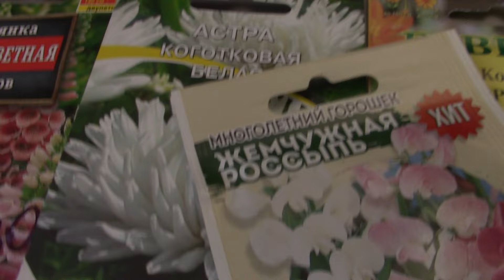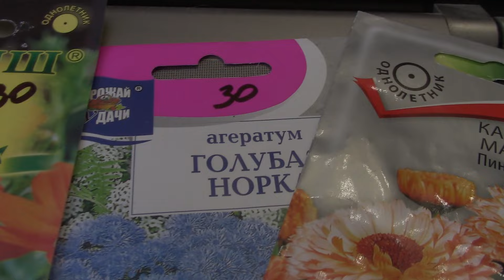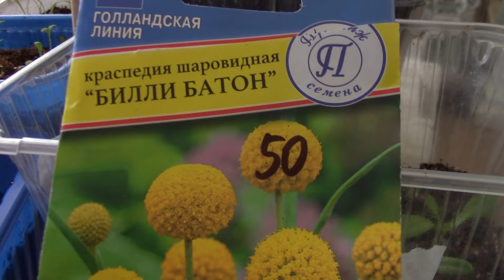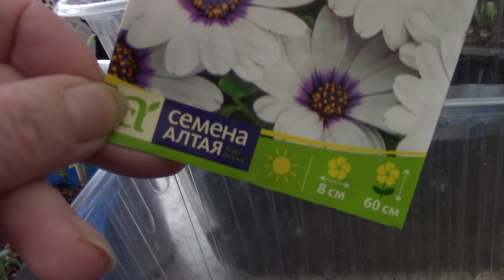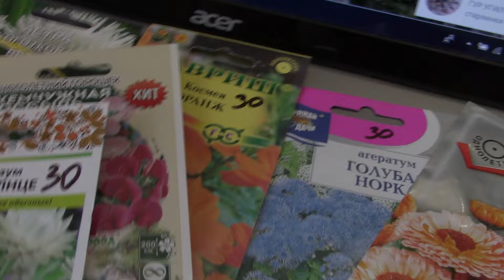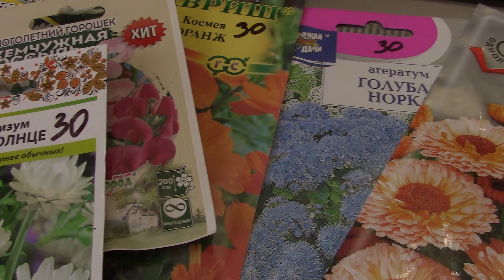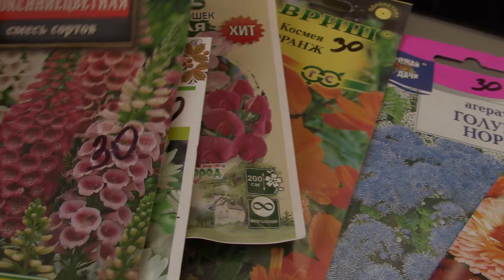Какие семена посажу в этом году и почему .Что могу посоветовать из семян.